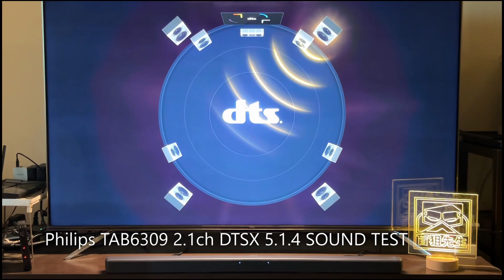Philips TAB6309 2.1ch UHD DTSX 5.1.4 downmix demo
TV:BENQ S55-940
PLAYER: YOUTUBE(TV)
RECORDER:SENNHEISER AMBEO SMART HEADSETS